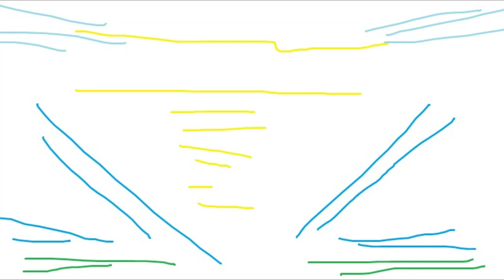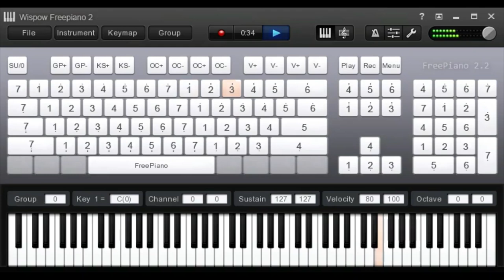Minsan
Here are the skills I have:
- 8 years work experience in English proofreading/online non-voice English tutoring (grammar, essay structure, essay writing, story writing).
- 2 months experience at CAPTCHA data entry (freelancing)

19dvu2EGU3G1RY3wAcHEnXAkSw5nRN5EFJ